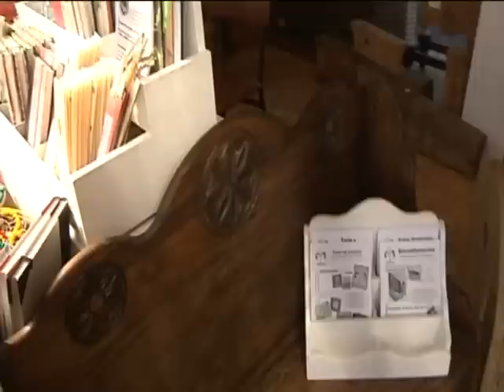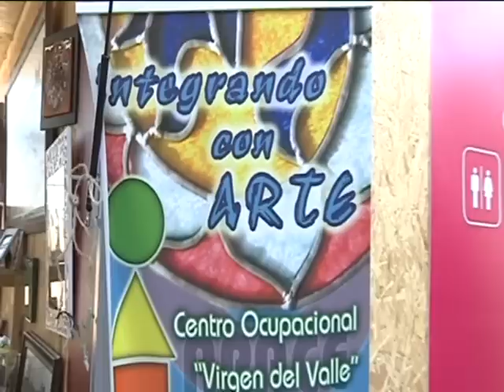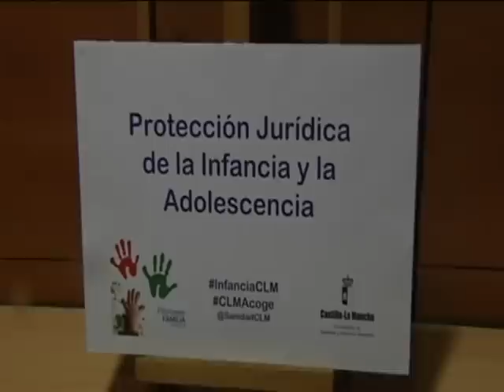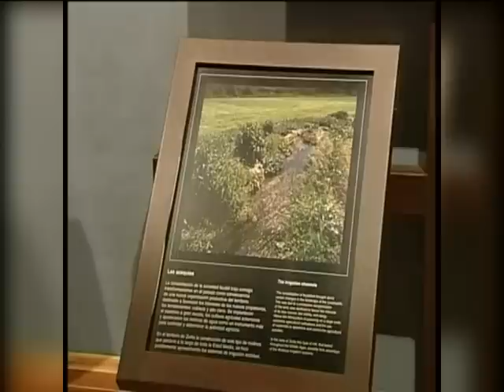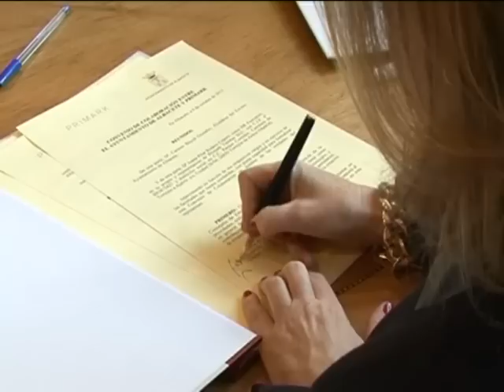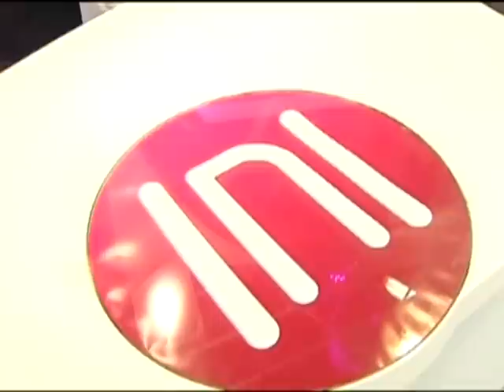TELETOLEDO INFOR 1ªED 09 10 13